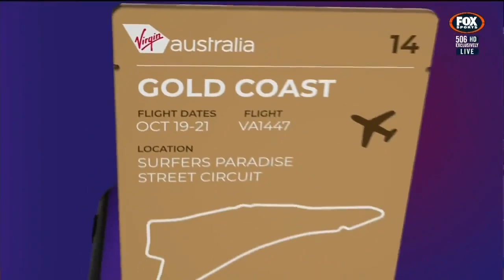Supercars 2018 Gold Coast Practice 3